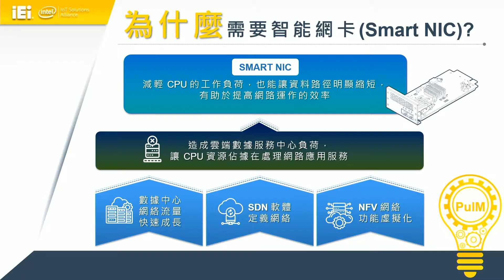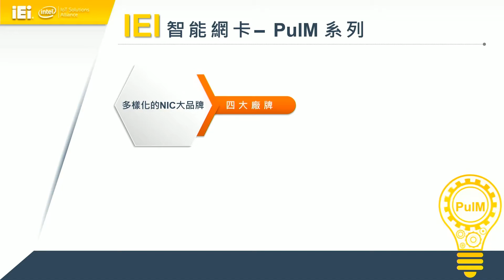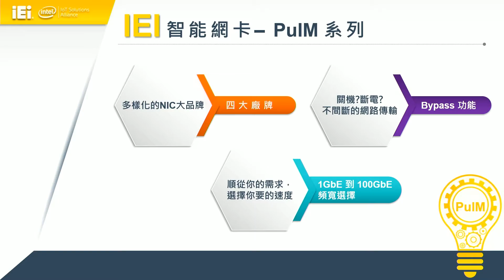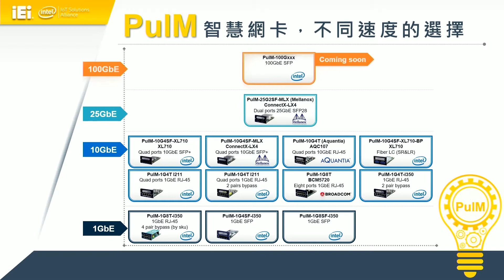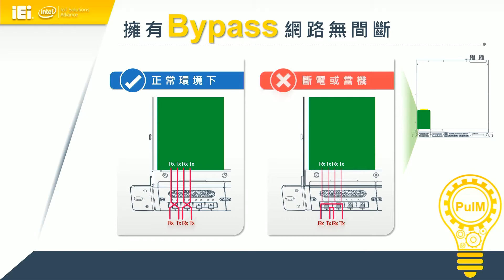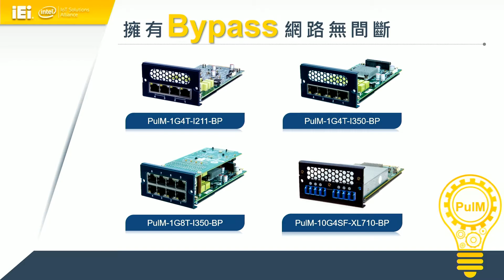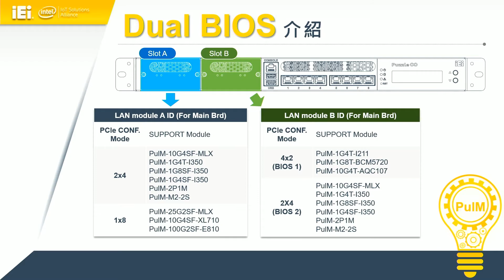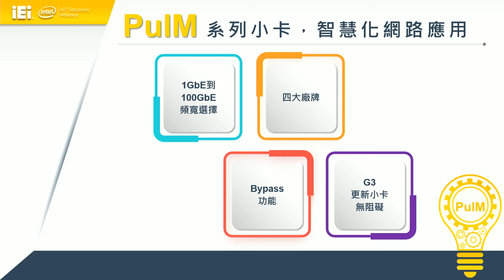加速 SDN & NFV 落地應用 | PulM 選卡指南 | 智能網卡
本來一般網卡都是靠 CPU 來處理網路應用服務，容易造成 CPU 資源無法處理其餘事務，但智慧網卡出現，提升應用程式和虛擬化性能。除了降低 CPU 負荷之外，Smart NIC能夠提升軟體應用程式和虛擬化性能，實現軟體定義網絡（SDN）和網絡功能虛擬化（NFV）的諸多優勢，還可以加速用於安全應用的加密/解密或用於深度包檢測（DPI）應用程式的任意組合，Smart NIC 非常適合高流量 Web 服務器，讓使用者感受到應用加速即服務的附加價值。

本影片將詳細介紹智能網卡的好處，以及IEI PulM系列的選卡指南。